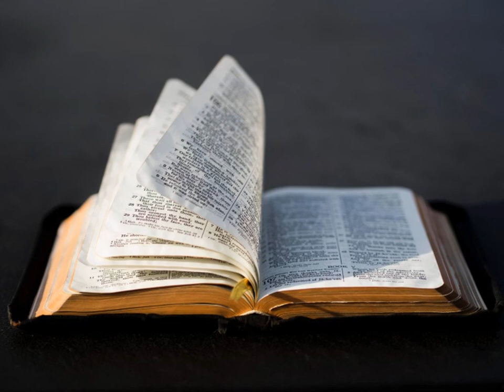L'Épître de Jacques Chapitre 4 - Lecture De La Bible En Audio Français